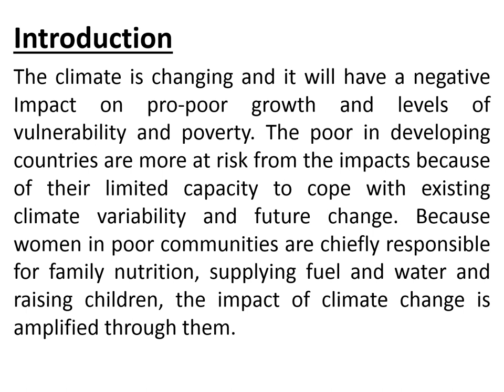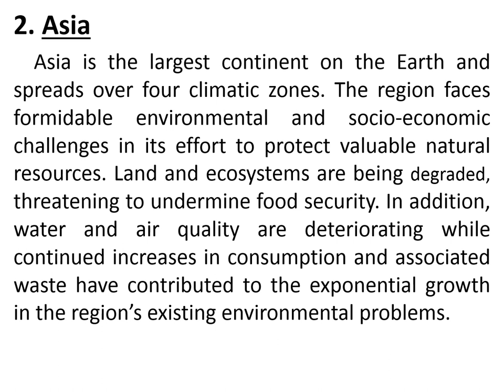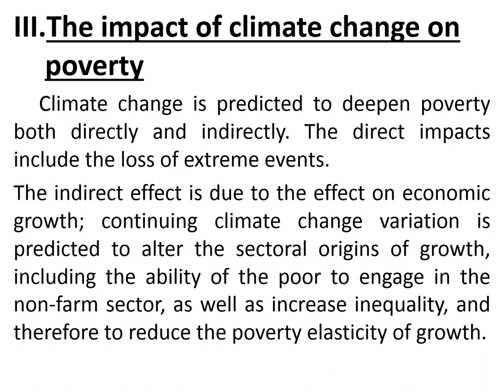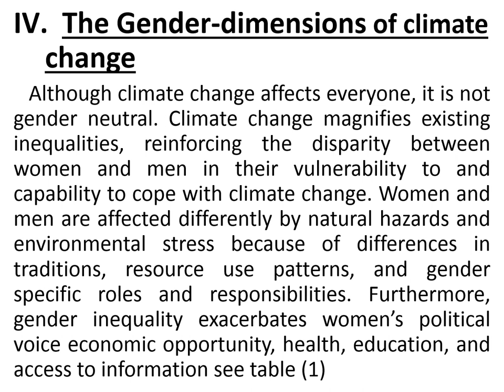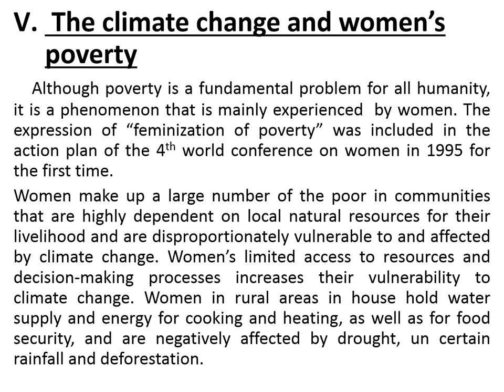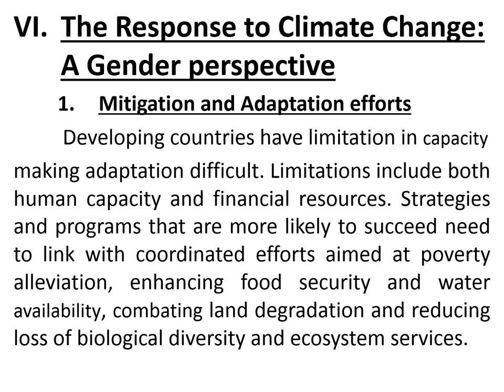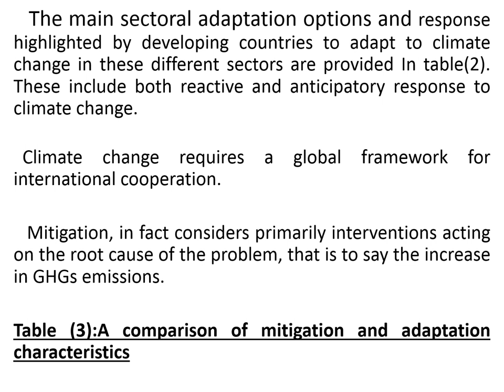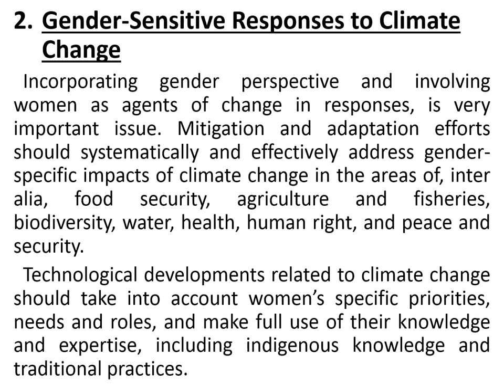أقتصاد تطبيقي - أ.د/ يمن الحماقي - climate change